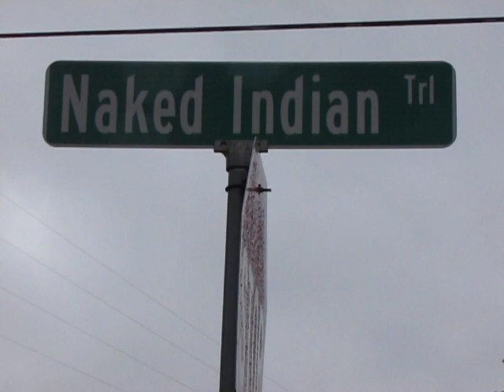Only In Texas Will the Noble Savages Put Up With This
You just gotta love Texas... What other state would have the balls to do this?